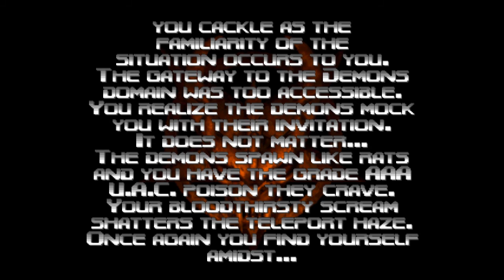[Doom 64] - Part 2/7 End of the UAC Base levels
Source Port: Doom 64 EX v2.5
Game: Doom 64
Mods: None
Skill level: Ultra-Violence
Video genre: Playthroughs
Recording App: Dxtory v2.0.122
MAP05: Tech Center - 0:00
MAP06: Alpha Quadrant -  7:09
MAP07: Research Lab - 13:48
MAP08: Final Outpost - 20:34